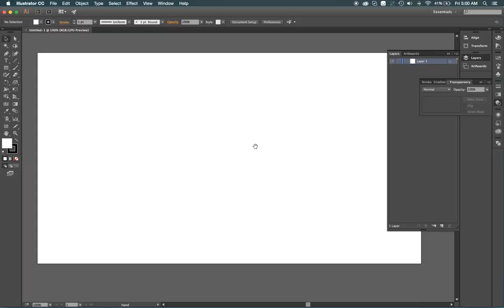Coming Soon Unfolding Paper Tutorial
atau